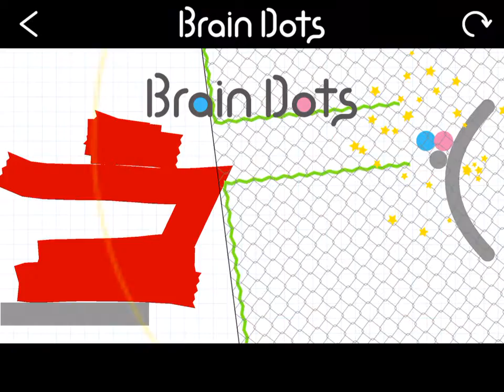I have cleared a popular stage on Brain Dots!